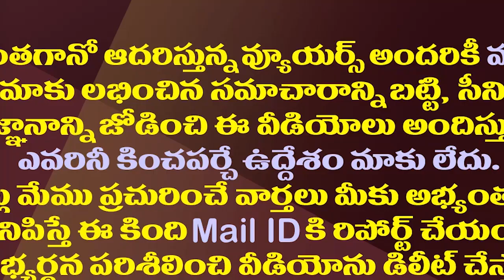పవన్ కు జగన్ మార్క్ కౌంటర్..వైసీపీ కాపుసేన కీలక భేటీ| YSRCP Kapu Leaders Key Meeting In Rajahmundry